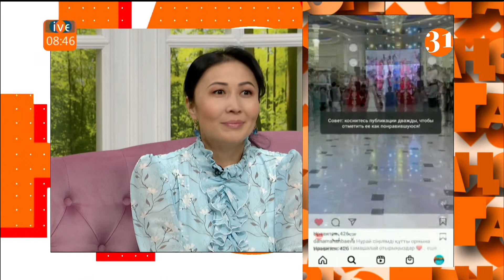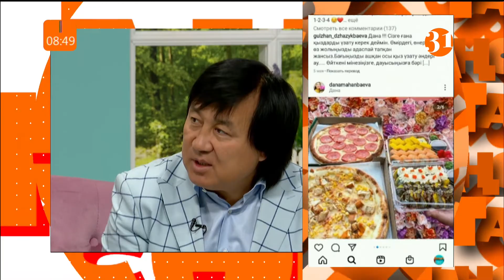Әділ Сламхан, Дана Маханбаева - өнердегі жаңалықтары мен тойдағы қызықтар туралы айтты | Таңсәрі